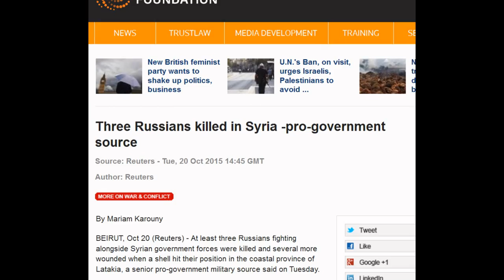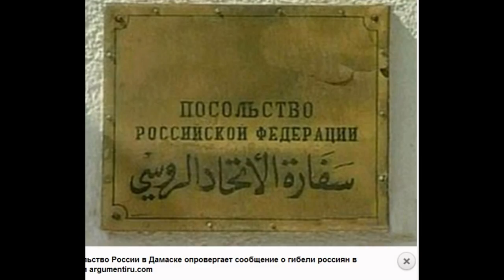потери среди российских военных в Сирии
Агентство Reuters сообщило о гибели как минимум трех россиян в Сирии в провинции Латакия.
В посольстве России в Дамаске заявили, что такой информацией не располагают
Минобороны России опровергло потери среди российских военных в Сирии.

Главное управление разведки Минобороны Украины сообщило, что «Из Сирии в Севастополь доставлены тела 26 погибших военнослужащих из состава 810 отдельной бригады морской пехоты (Севастополь) Береговых войск Черноморского флота»
«Із Сирії до Севастополя доставлено тіла 26 загиблих військовослужбовців зі складу 810 окремої бригади морської піхоти (Севастополь) Берегових військ Чорноморського флоту».